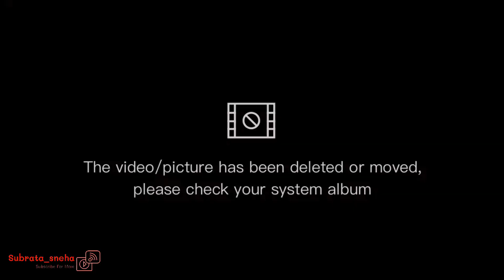আজ সুনিতাই গিয়ে অনেক জমা কাপড় কিনলাম | NEW SHOPPING VLOG| DAILY VLOG PART-2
We went to BERHAMPUR SUNITA for shopping. We bought lots of clothes. We had so much fun.

VIDEO-SNEHA
EDIT-SUBRATA
VOICE-SNEHA